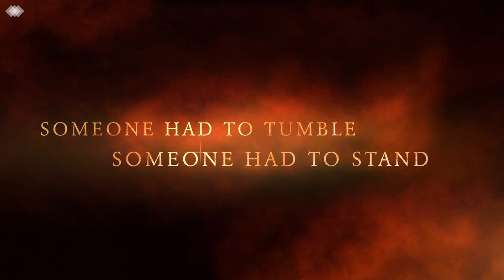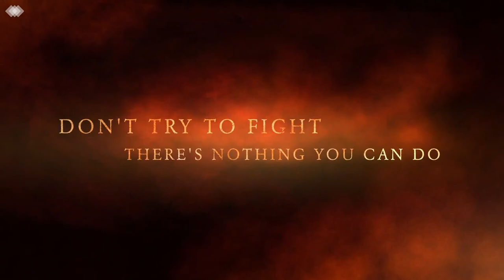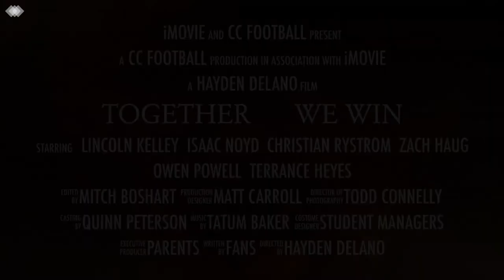Cross County Football: Together We Win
Cross County Football 2020